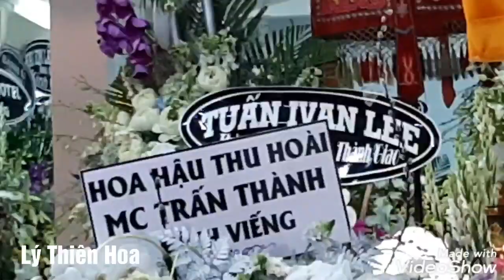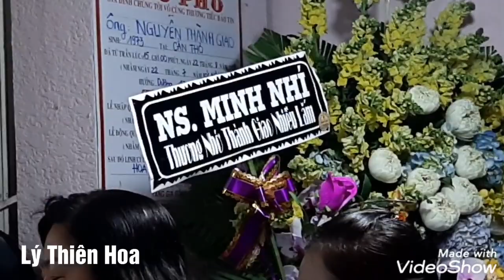Nghệ nhân Thành Giao - Thúy Nga, Minh Nhí, Nguyên Lộc... tụng kinh cầu siêu đêm cuối....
Nghệ nhân Thành Giao qua đời, các nghệ sĩ đều bàng hoàng và đau xót. Những người bạn thân của "chế Giao" theo tâm linh rước vị sư thầy đêm cuối đến tụng hồi kinh cầu siêu cho người đã khuất...